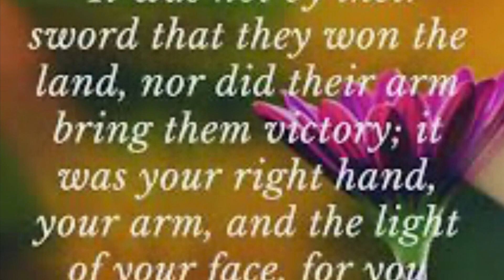I cried to the Lord….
Psalm 34:4-5
Psalm 31

Cry to the Lord. He will incline His ear to you, and deliver you…